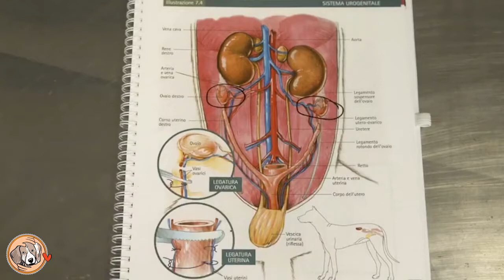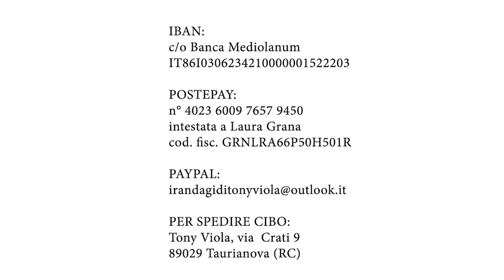L'ENORME IMPORTANZA DELLA STERILIZZAZIONE